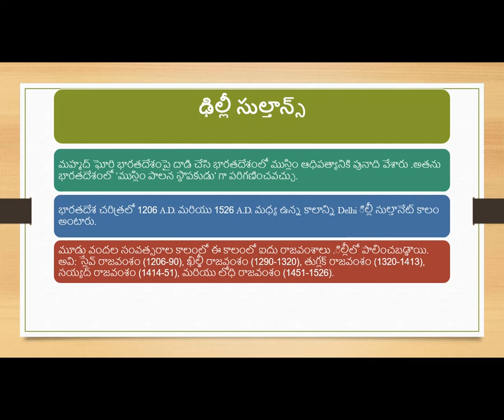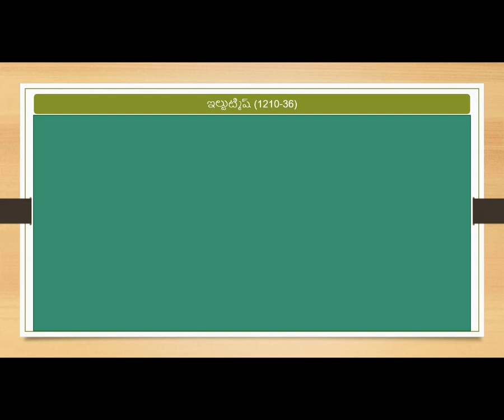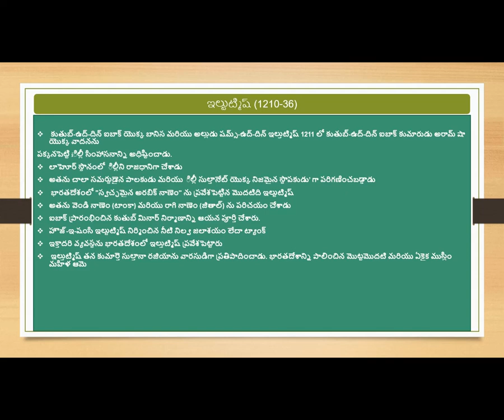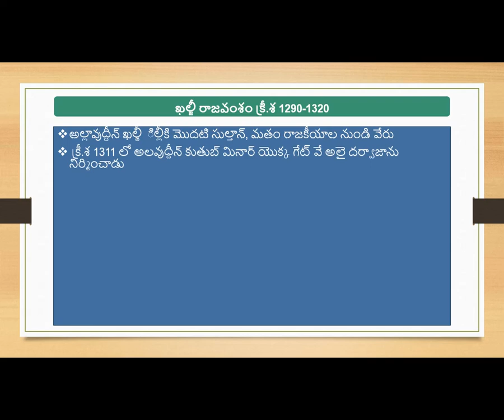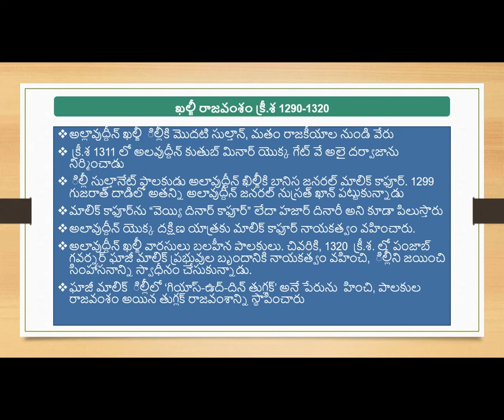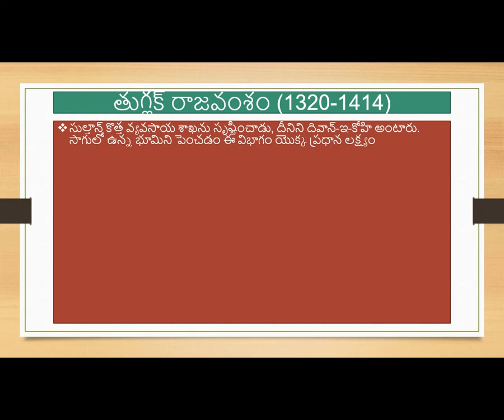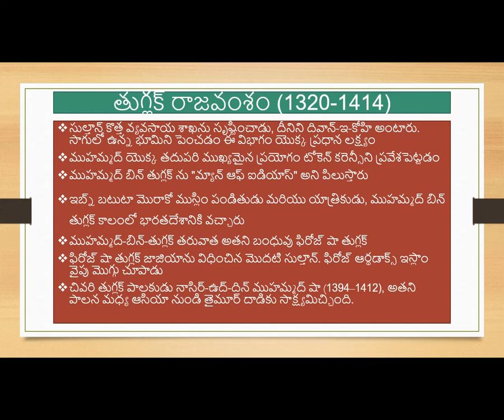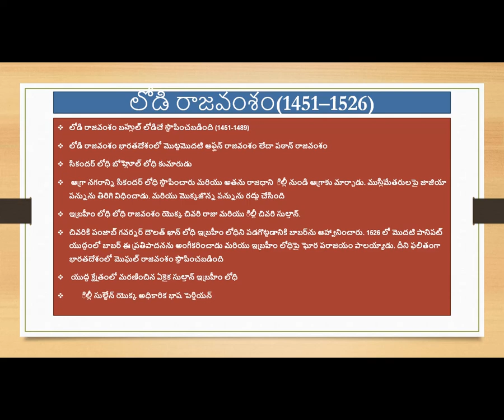THE DELHI SULTANATE ఢిల్లీ సుల్తాన్స్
యుపిఎస్సి, వివిధ స్టేట్ సివిల్ సర్వీసెస్ ఎగ్జామ్స్, స్టేట్ బోర్డ్ ఎగ్జామ్స్ మొదలైన వాటికి సూచించిన సిలబస్ ఆధారంగా ఈ సమగ్ర ఆన్‌లైన్ కోర్సు ఏదైనా పోటీ పరీక్షలను క్లియర్ చేయాలనుకునే అభ్యాసకులతో పాటు ఆధునిక భారతీయ చరిత్రను సరళంగా నేర్చుకొని అర్థం చేసుకోవాలనుకునే వ్యక్తులకు అందిస్తుంది. కథ రూపంలో పదాలు.

ఆధునిక, స్వతంత్ర భారతదేశం ఏర్పడటానికి దారితీసిన సంఘటనలు మరియు కదలికల యొక్క ఖచ్చితమైన ఖాతాను ఇది వివరిస్తుంది. పరీక్షలకు అవసరమైన ఖచ్చితమైన సమాచారంతో పాటు సాధారణ అభ్యాసానికి ప్రాధాన్యత ఇవ్వడం.

ఈ కోర్సులో మేము ప్రాచీన భారతదేశం, ఆధునిక భారతదేశం, మధ్యయుగ భారతదేశం గురించి చర్చిస్తాము మరియు సింధు లోయ నాగరికత, పట్టు మార్గం, చైనా యొక్క గొప్ప గోడ, పోస్ట్-మౌర్య రాజ్యం, ఢిల్లీ సుల్తానేట్, గుప్తాస్ మరియు పోస్ట్ గుప్తాస్ గురించి కూడా చర్చిస్తాము. పాలియోలిథిక్ కాలం, మీసోలిథిక్ కాలం, చాల్‌కోలిథిక్ కాలం మరియు నియోలిథిక్ కాలం వంటి ప్రాచీన భారత కాలాల గురించి కూడా చర్చిస్తాము. విద్యార్థులకు భారతీయ చరిత్ర గురించి మరింత జ్ఞానం లభిస్తుంది మరియు ఇది యుపిఎస్సి వంటి అనేక పోటీ పరీక్షలలో సహాయపడుతుంది. మా హిస్ట్రోయ్ గురించి జ్ఞానం కలిగి ఉండటం చాలా మంచిది. అక్బర్, హుమాయున్, షాజహాన్, u రంగజేబ్ మరియు మన సామ్రాజ్యాల గురించి కూడా చదువుతాము. ఈ కోర్సు పూర్తిగా భారతీయ చరిత్రపై ఆధారపడింది మరియు ఇది మీకు భారతీయ చరిత్ర గురించి చాలా జ్ఞానాన్ని ఇస్తుంది. ఈ కోర్సు తీసుకున్న తరువాత మీరు మీ చరిత్ర జ్ఞానాన్ని తదుపరి స్థాయికి పెంచడానికి ముందస్తు చరిత్ర పాఠాలు తీసుకోవచ్చు.

మొత్తం 22 ఉపన్యాసాల ఈ కోర్సు భారతీయ చరిత్రలోని అనేక అంశాలను తయారు చేయడం జరిగింది.

3.Magadha Empires-మగధ సామ్రాజ్యాలు

4.Maura empire-మౌర్య సామ్రాజ్యం

5.The Guptas-గుప్తులు

6.Rise of Regional Kingdoms-ప్రాంతీయ రాజ్యాల పెరుగుదల

7.THE DELHI SULTANATE-ఢిల్లీ సుల్తాన్స్

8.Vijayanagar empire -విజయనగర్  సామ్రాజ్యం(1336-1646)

9.Mughal Empire-మొఘల్ సామ్రాజ్యం

10.The Maratha Empire-మరాఠా సామ్రాజ్యం

11.Religious movements (400 BC-600 BC)-మత ఉద్యమాలు

12.Advent of the Europeans in India-భారతదేశంలో యూరోపియన్ల రాక

13.Important events under governor generals of India-భారతదేశ గవర్నర్ జనరల్స్

14.The Great Revolt 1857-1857 యొక్క తిరుగుబాటు

15.Important events under viceroys of India-భారతదేశంలోని వైస్రాయ్స్ కింద ముఖ్యమైన సంఘటనలు

16.Important events of freedom movement in India-భారతదేశంలో స్వాతంత్ర్య ఉద్యమం యొక్క ముఖ్యమైన సంఘటనలు

17.Social and religious reforms movements-సామాజిక మరియు ధార్మిక సంస్కరణలు

18.Important battles-ముఖ్యమైన పోరాటాలు

19.Abbreviated or alternative names of personalities-వ్యక్తిత్వాల యొక్క సంక్షిప్త లేదా ప్రత్యామ్నాయ పేర్లు

20.List of Indian monuments and their builders-భారతీయ స్మారక  కట్టడాలు మరియు వాటి బిల్డర్ల జాబితా

21.List of Important Foreign travellers or Envoys in Indian history-భారతీయ చరిత్రలో ముఖ్యమైన విదేశీ ప్రయాణికులు లేదా రాయబారుల జాబితా